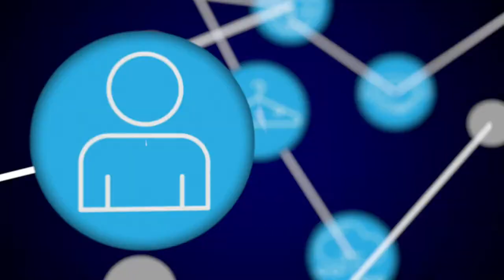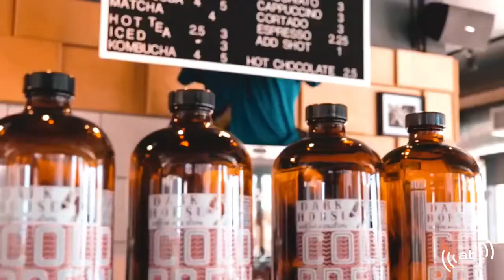How To Launch a Coliving Community - David Lowe on MyStartup Live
Founder of Qwerky David Lowe was interviewed on MyStartup Live on Tuesday 12th December 2017. The host Kevin Allen interviewed David about his entrepreneurial background, the inspiration for Qwerky and how adopting smart technology will result in smart communities.